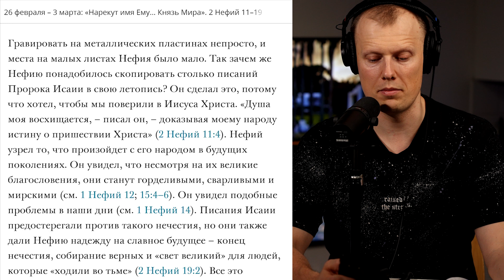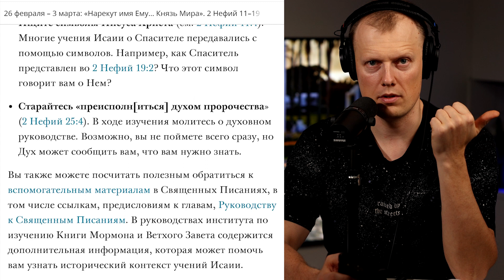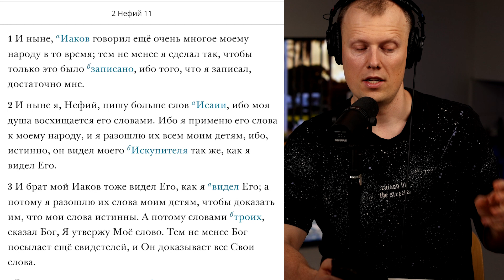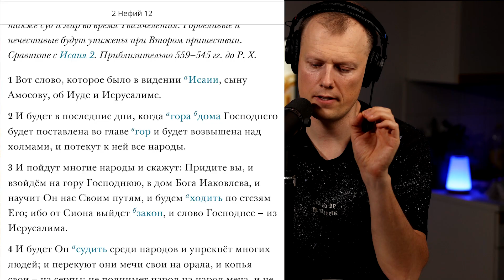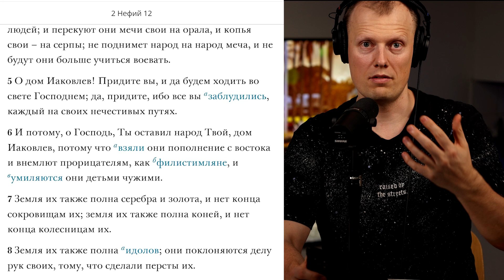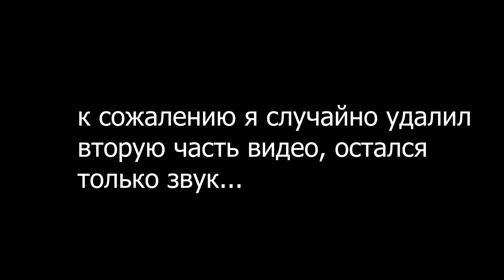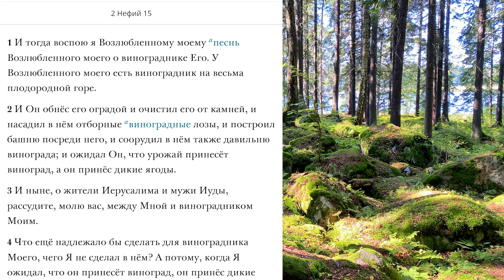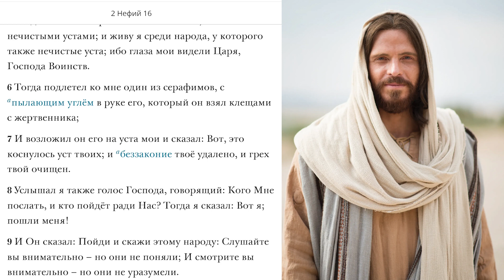Велики слова пророка Исаии 2 Нефий 11-15, Февраль 19-25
Начиная с первых глав Книги Мормона, можно увидеть, что нас ждет впереди, если читать внимательно и обращать внимание на символы и аналогии. Книга Мормона учит нас заботиться о семьях, преодолевать испытания и выстраивать взаимоотношения с Богом, ища Его тайны.

В Евангелии от Иоанна 8:17 написано:
"И в законе вашем написано, что двух человек свидетельство истинно."

Книга Мормона – том Священного Писания, сравнимого с Библией. Она представляет собой летопись общения Бога с древними жителями Американского континента и содержит полноту вечного Евангелия.

Эта книга была написана многими древними пророками посредством духа пророчества и откровения. Их слова, написанные на золотых листах, были воспроизведены и сокращены пророком-историком по имени Мормон. В этой летописи содержится повествование о двух великих цивилизациях. Одна пришла из Иерусалима в 600 году до Р. Х. и впоследствии разделилась на два народа, известных как нефийцы и ламанийцы. Другая пришла гораздо раньше, когда Господь смешал языки у Вавилонской башни. Эта группа известна как иаредийцы. Тысячи лет спустя все они были истреблены, кроме ламанийцев; те народы и стали одними из предков американских индейцев.

Современный пророк Рассел М. Нельсон обещал: "если вы будете ежедневно с молитвой изучать Книгу Мормона, вы будете принимать более правильные решения – ежедневно. Я обещаю: если вы будете размышлять над тем, что изучаете, отверстия Небесные откроются, и вы получите ответы на вопросы и руководство в жизни. Я обещаю: если вы будете ежедневно погружаться в Книгу Мормона, вы станете невосприимчивыми ко злу наших дней." Давайте изучать и размышлять над посланиями Книги Мормона вместе. Проверим на практике обещание пророка.